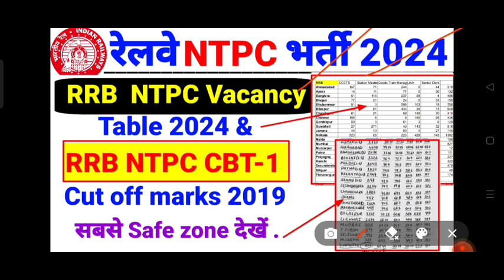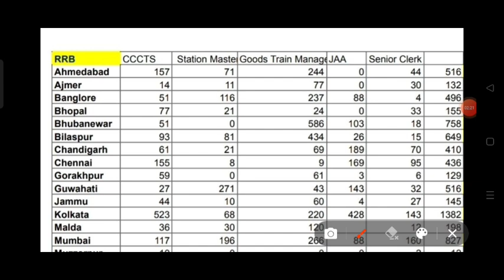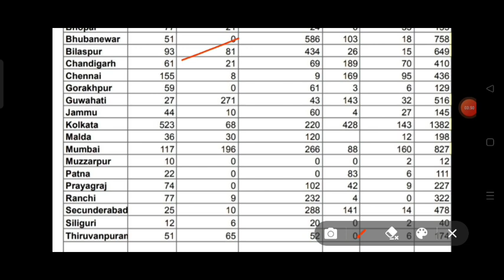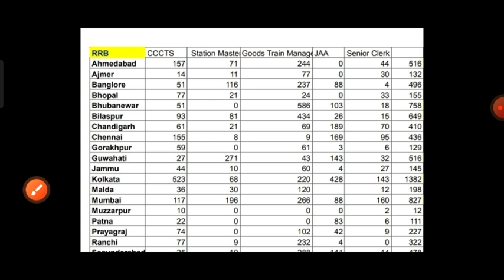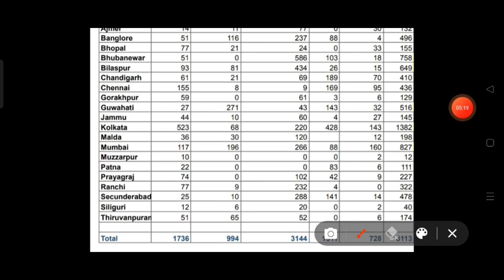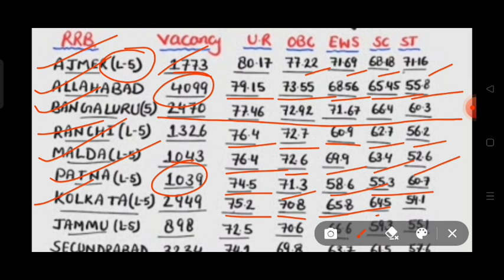RRB NTPC zone wise vacancy table/Rrb NTPC cbt 1 previous year cut off marks 2019/Rrb previous year